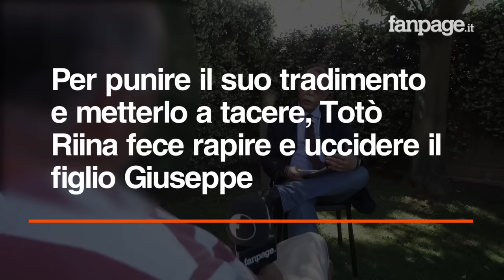Riina malato. Il papà di Giuseppe di Matteo, il bimbo sciolto nell'acido: "Deve morire in carcere"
Parla Santino Di Matteo, il padre del bambino ucciso e sciolto nell'acido su ordine di Totò Riina. L'omicidio fu una vendetta trasversale, il piccolo aveva solo 13 anni quando Brusca eseguì gli ordini del capo dei capi.